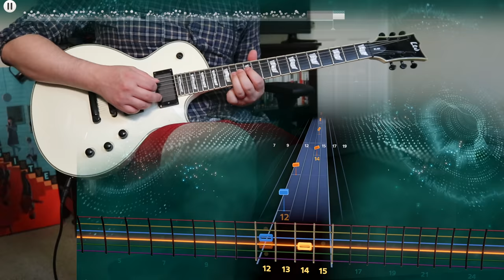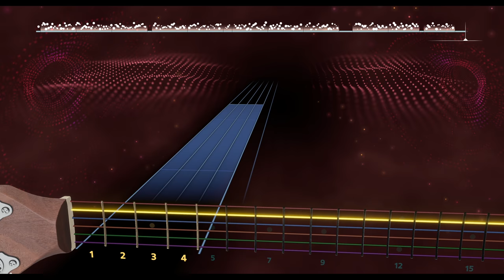"Kickstarts" Example 100% Lead Guitar Rocksmith+ BETA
This is the early Rocksmith+ Beta which means the game is not finished at the time of this recording! Features are still being improved and tightened up so this video is not indicative of the final product.

another thing I've noticed, particularly in this song, is that they have a pretty obvious fade in? I appreciate the count in coming back but man it's so weird, don't like it. also, could've sworn this was a Chris Martin joint